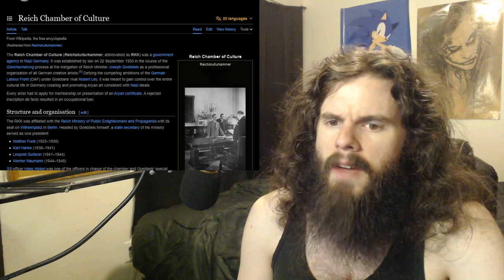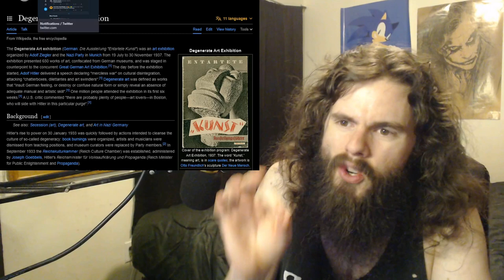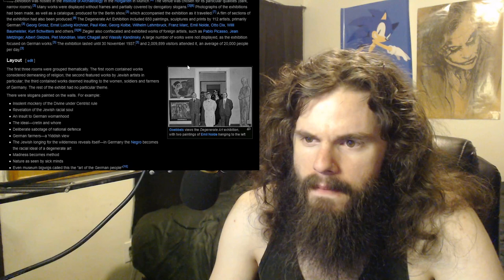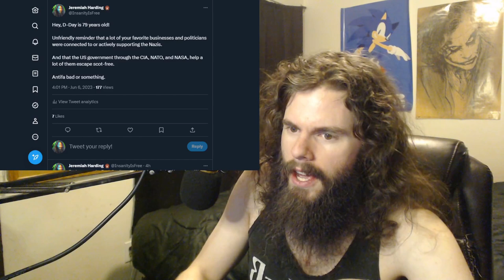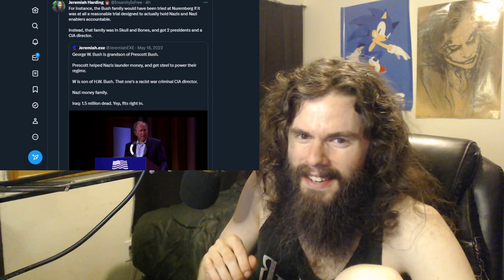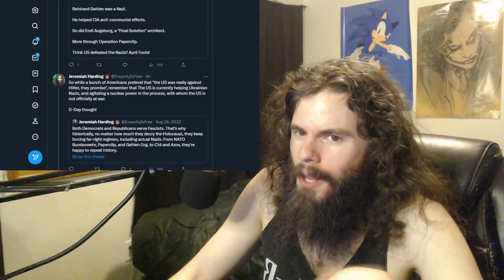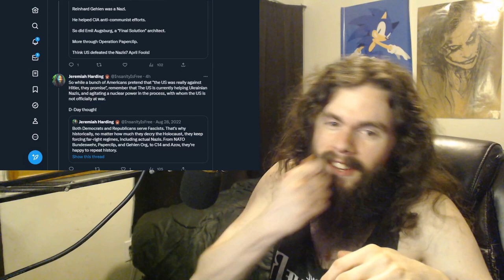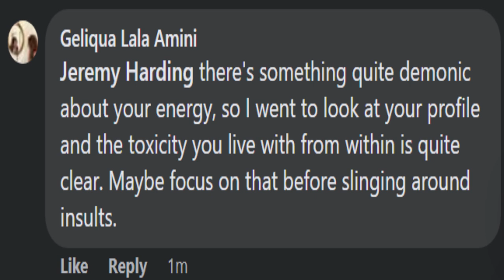Hitler's Favorite Museum Exhibit (history repeats) | Vlog #182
Time for a short history lesson about the kind of fascism that you are watching right now. We have a chance to stop it before it gets as bad as it was. You ready?

2048 (A BRUSHFIRE Thriller) by Matthew Wojtecki

My receiving addresses:

BTC 1C8hmf4D8oMs5pFwb5vGjc9GkMEjcYcow6

BCH qz3qh8fj0e0jm4w5aj6d4lne2qpew9cxtcszgqktr6

DASH XwjM7HQwdgZc9xiaKx1gXQV6jP5Amy2cxB

ETH 0x72c097d310Cbddd39554ccec06563f1dff693881

LTC LXhzmuu28Tw9faZ2KksfGQS6mvFW7dC44R

SMART SdGNyg7QU5p3VHerKcU1873QC5jXcBcb8G